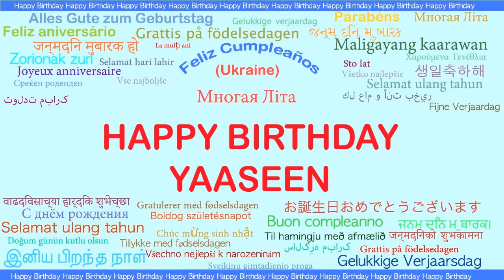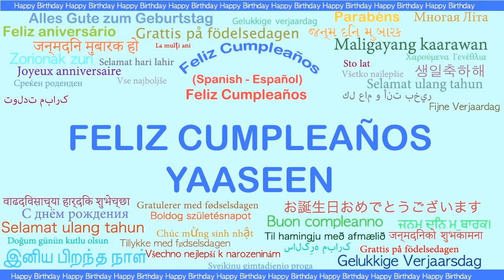Yaaseen Languages Idiomas - Happy Birthday